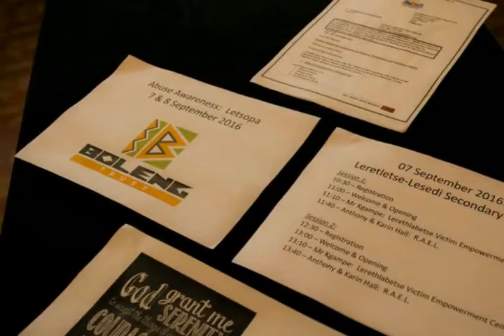RAEL at Drug Abuse Awareness Day in Letsopa Ottosdal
Very touched by our time in Ottosdal with Celeste Montgomery Owner of Just Smile Photography. . .

Karin and I spent two days in her company in Ottosdal I am so humbled and blessed by a person whom we had never met before, Our Heartfelt thanks.